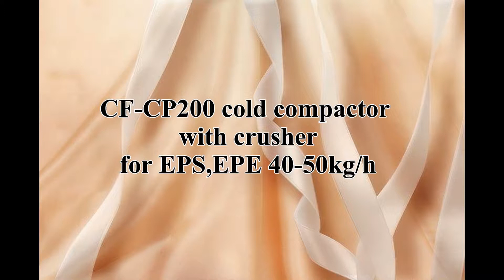Expandable Polyethylene compactor from Qinfeng Machinery in small capacity